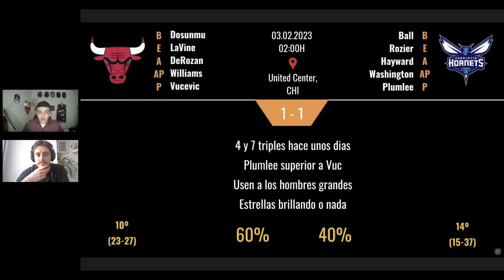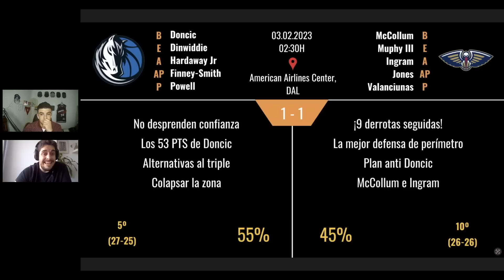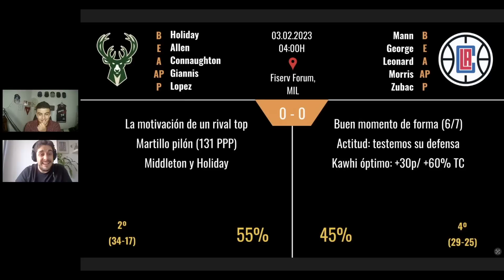PREVIAS partidos NBA - 02.02.2023 - #105 ¡GIANNIS MIDE EL ASCENSO DE LOS CLIPPERS!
Gran jornada con hasta siete partidos para esta noche de miércoles de NBA.

Arrancan los Lakers en Indianapolis frente a los Pacers en duelo de urgencias; los Cavs buscarán sacar petróleo ante el mal momento de los Grizzlies; Pelicans, con 9 derrotas seguidas, ante unos Mavs super dependientes de su estrella, Luka Doncic; duelo entre rivales directos en el Este, Knicks y Heat; y el plato fuerte en último lugar con partidazo entre dos equipos tremendamente en forma, y con todas las estrellas disponibles, Milwaukee Bucks y Los Angeles Clippers.

Esta noche estaremos en Twitch. Tras esto, repasamos la última hora de la jornada, Kicktipp, Porresp, juegos y muchísima diversión. ¡¡Os esperamos a todos!!

Os agradecemos una vez más todo el apoyo diario. Estamos muy contentos con los LIKES y COMENTARIOS que seguimos recibiendo. ¡¡Ya somos 4000 en Youtube y vamos a por muchos más!! ¡¡MUCHAS GRACIAS por seguirnos cada día!!